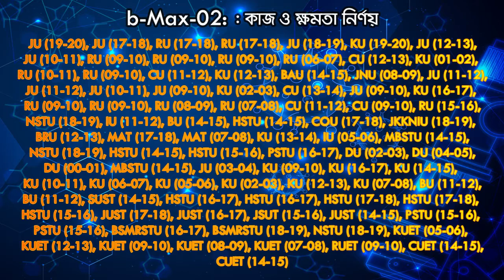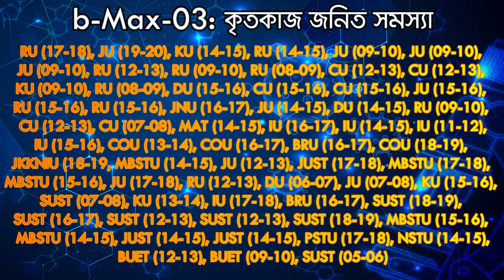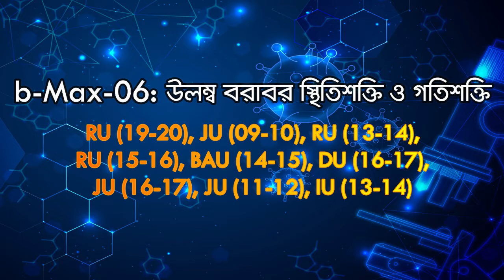Physics-1st || Chapter-05 || 80/20 Suggestion || Admission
নিচের ডাউনলােড এ  ক্লিক করে University Admission Test Physics 1st Paper || Chapter-05 Suggestion || 80/20 Suggestion || A Unit Admission Test All University || 2021|| বিশ্ববিদ্যালয় ভর্তি পরীক্ষা ২০২১ ক ইউনিট সকল বিশ্ববিদ্যালয় সাজেশন ডাউনলােড করে নিন।